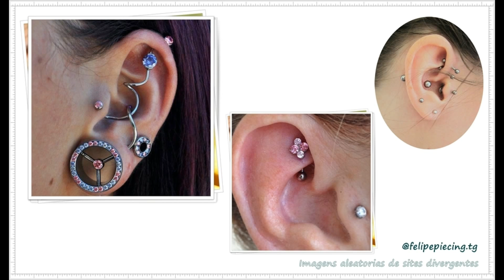Modelos de Piercing na Orelha - Tragus 2019/2020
FELIPE PIERCING STUDIOS

- Piercing Facial, Corporal e Intimo
- Estetilização em AutoClave
- Material descartavel
- Piercing importado
- Aço cirurgico 316L, PTFE, Acrilico e Titanium

- Studio Climatizado 16 graus
- Empresa registrada com Certificação ANVISA

- Referência Norte/Nordeste
- Mais de 10 mil procedimentos registrados
- Mais de 10 anos de experiência
- Vivência sólida na Italia, Espanha, Argentina, Brasil

Curta, Increva-se em nosso Canal
Vídeos em Full HD

- Body Piercing Norte/Nordeste
- Pioneiro em Piercing a Domicilio
- Perfurador Estetico Corporal
- Profissional Piercer
- Body Modification e Body Piercer
- Tecnico, Enfermagem, Anatomia, Biosegurança

- Salvador, Lauro de Freitas, Camaçari
- Mata de São João, Santo Antonio de Jesus
- Pituba, Itaigara, Barra, Ondina, Armação
- Brotas, Iapi, Santa Mônica, Centro, Barris
- São Caetano, Cidade Baixa, Pelourinho, Nordeste
- Tragus, Nostril, Nariz, Língua, Mamilo, Dedo
- Ao vivo, passo a passo, moderno, exclusivo
- BA, SE, RJ, SP, PE, RN, RS, DF, BH, AL
- Argentina, France, EUA, Santo Antonio de Jesus, Natal
- Olinda, Pernambuco, Recife, Alagoas